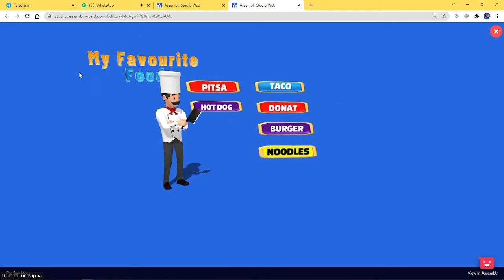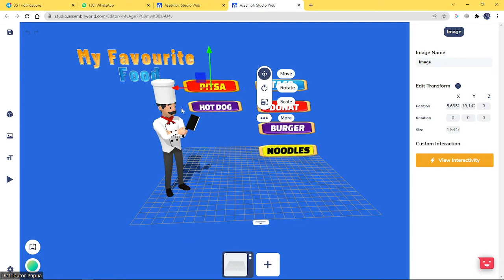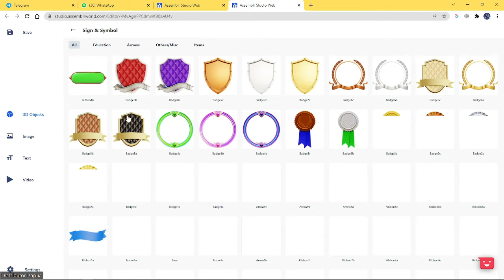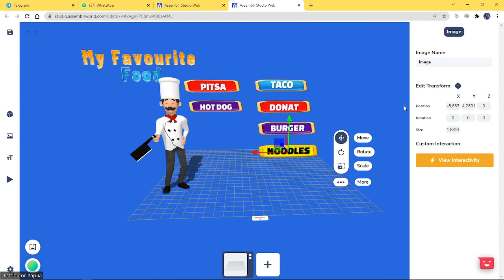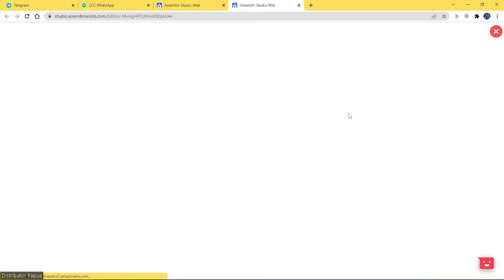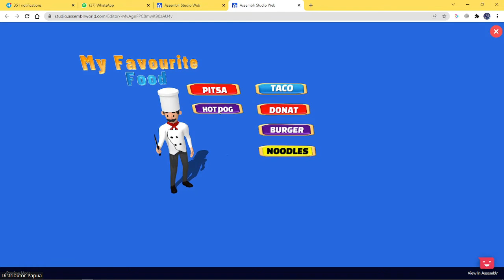TUTORIAL MEMBUAT GAME FOOD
Yang berminat membeli akun Pro Assemblr bisa mengklik link tautan berikut